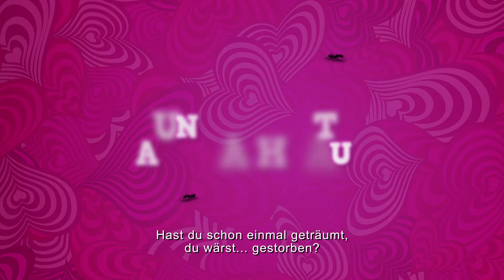Catherine: Full Body - Fine Wine Trailer